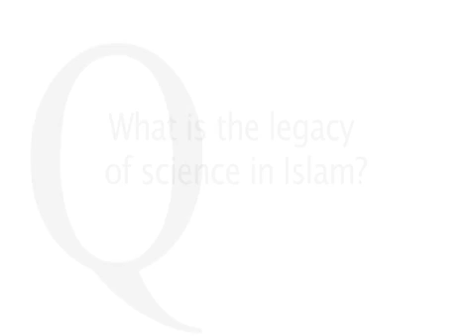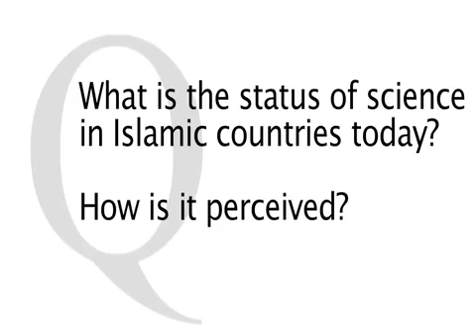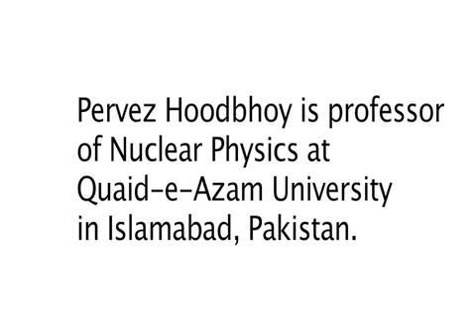IslamopediaOnline: Islam & Science with Pervez Hoodbhoy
Dr. Pervez Hoodbhoy discusses the past, present and future of science within the context of Islam.